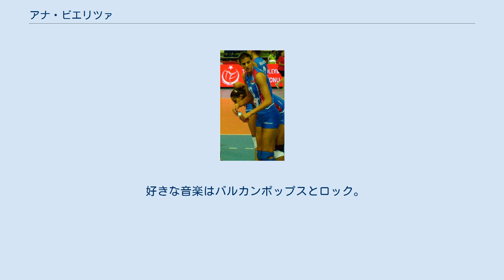アナ・ビエリツァ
アナ・ビェリツァ（セルビア語: Ана Бјелица、1992年4月3日 - ）は、セルビアの女子バレーボール選手。
ベオグラード（当時はユーゴスラビア社会主義連邦共和国）出身。
 彼女はバスケットボール選手のミルコ・ビェリツァとミルカ・ビェリツァの妹で、彼女の家族はモンテネグロのセルビア人だが、兄弟姉妹とは異なり、モンテネグロ代表ではなくセルビアを代表することに決めた。
 2011年ワールドカップでは相次ぐ主力選手の辞退や怪我によりスターティングメンバーに名を連ね、19歳ながらオポジットポジションの大役を務め大舞台の経験を重ねた。
2015年のワールドカップでは銀メダルを獲得した。
2018年の世界選手権では金メダルを獲得した。
2019年のワールドカップでは主将を務めた。
 なおクラブチームや代表ではオポジットよりもサーブレシーブが出来るレフトでの成長を期待され練習に励んでいる、 その為試合に応じてレフトでもライトでも起用される。
 好きな音楽はバルカンポップスとロック。
 ^ セルビア語ラテン翻字: Ana Bjelica ^